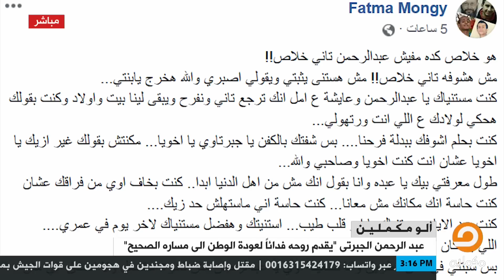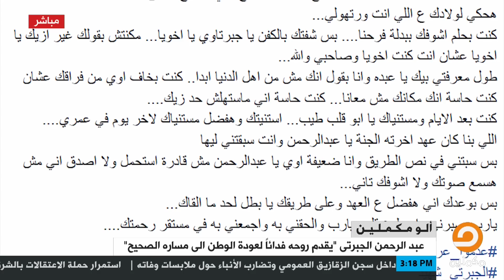تقرير | "عبد الرحمن الجبرتي" يقدم روحه فداءً لعودة الوطن إلى مساره الصحيح